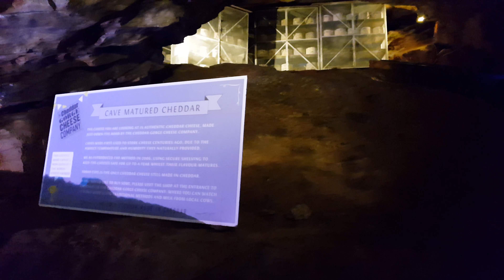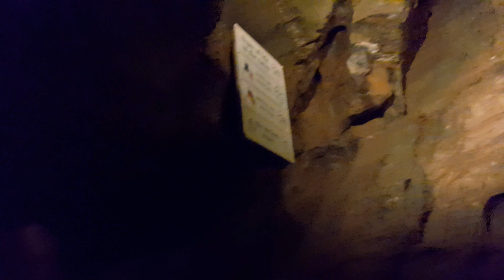Gough's Cave & Cox's Cave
From Wikipedia: Gough's Cave is located in Cheddar Gorge on the Mendip Hills, in Cheddar, Somerset, England. The cave is 115 m (377 ft) deep and is 3.405 km (2.12 mi) long, and contains a variety of large chambers and rock formations. It contains the Cheddar Yeo, the largest underground river system in Britain.

Cox's Cave is in Cheddar Gorge on the Mendip Hills, in Somerset, England. It is open to the public as a show cave. The cave is named after mill owner George Cox who discovered it in 1837, while quarrying limestone for a new building. Cox immediately opened it as a show cave the following year and ran it as a private enterprise until landowner, Thomas Thynne, 5th Marquess of Bath, took it over at the beginning of the 20th century.